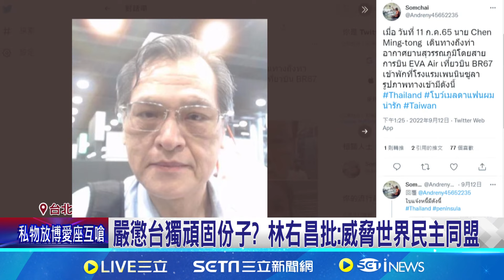中拋"缺席審判"定罪台獨 邱毅:離開台灣就可能逮捕│94看新聞